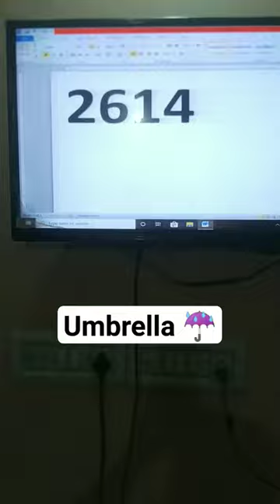Ms word umbrella 🏖️☔ symbol short kee se